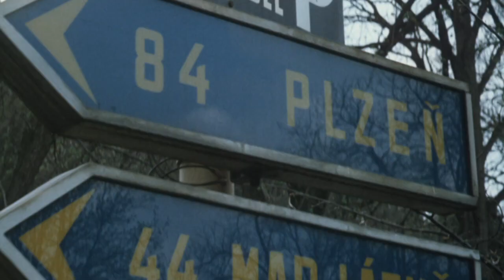Tři chlapi na cestách (6.3.2020 ve 20:00 na CS FILM)